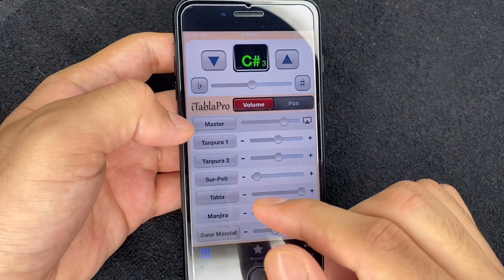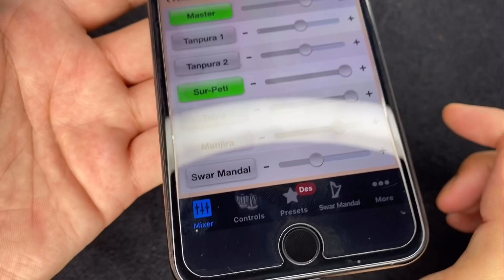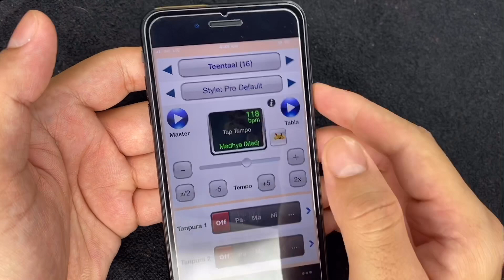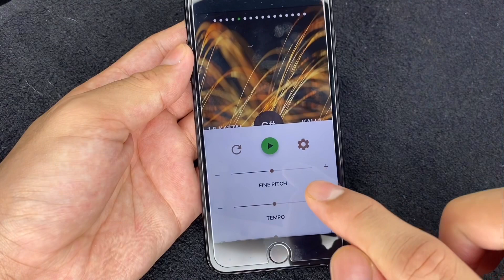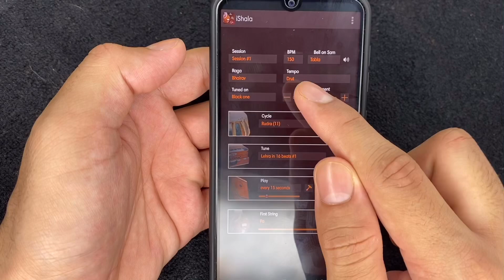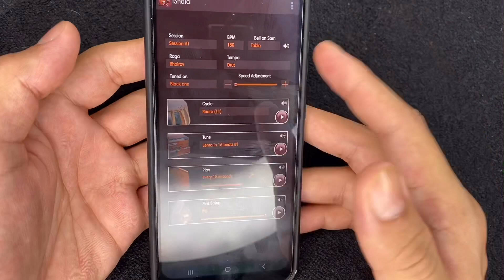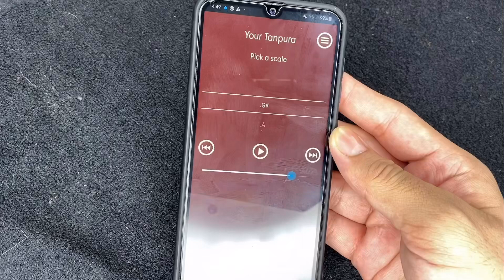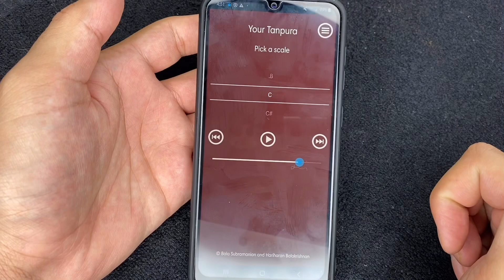Full Demo Video On Tanpura| Lesson 3|How To Use Tanpura| New 2020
Best Tanpura For Ios
Best Tanpura For I phone Users
Tanpura tutorial
How to use tanpura
Itablapro Best
Best ryaaz on tanpua
How to do ryaaz on tanpra

We will upload more videos soon